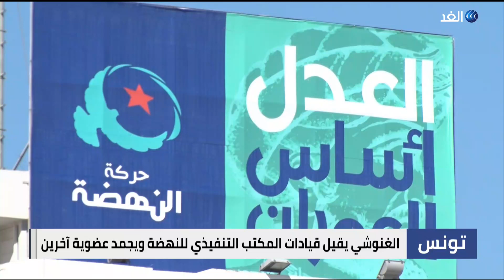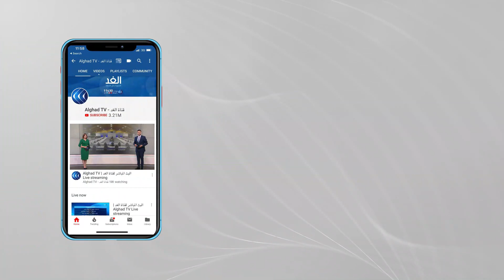منذ تجميد البرلمان ورفع الحصانة.. حالة من التخبط السياسي تعيشها حركة النهضة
تتفاقم الخلافات داخل حركة_النهضة منذ احداث الخامس والعشرين من يوليو حيث قرر الغنوشي اقالة كافة أعضاء المكتب التنفيذي للحركة كما قام بتجميد عضوية القيادي عماد الحمامي وهو ما راي فيه شق من الحزب تمرد واضح من الغنوشي ومحاولة إقصاء الاصوات المعارضة له لضمان بقائه رئيسا للحركة.

المزيد من التفاصيل في سياق تقرير مراسلة الغد من تونس نجلاء بو خريص